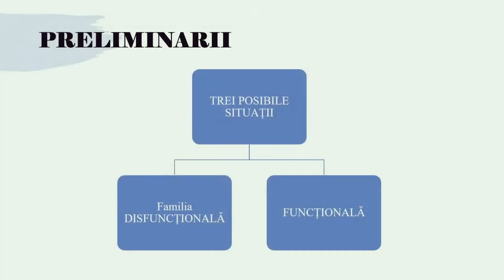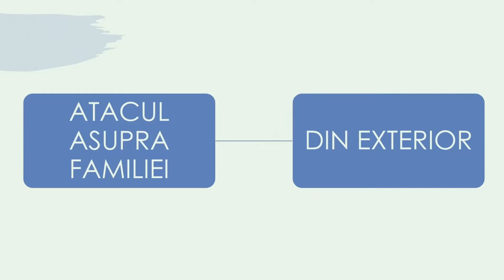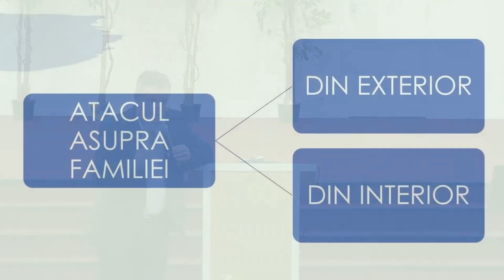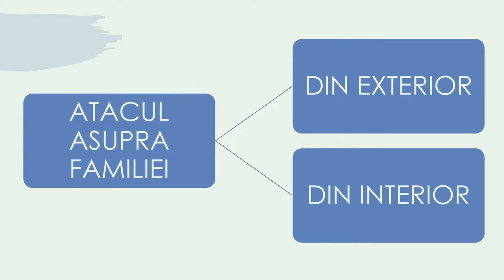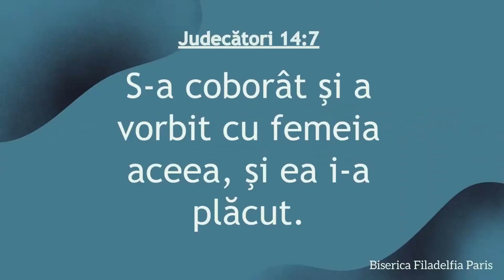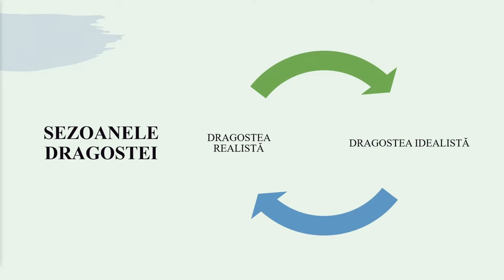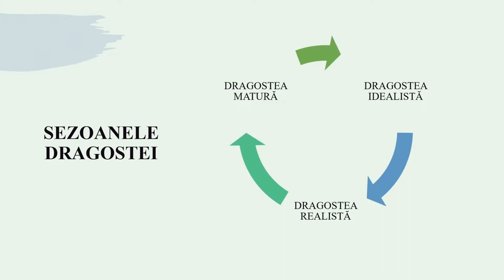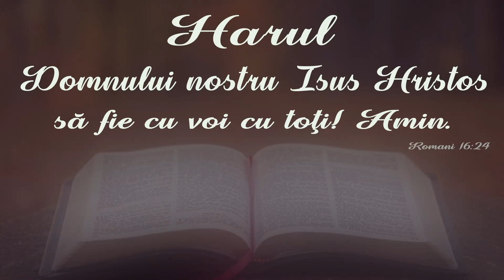Ioan Szasz || Familia (im)PERFECTĂ - sesiunea 1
SURSA: Biserica penticostală Bethel, Detroit, 28 octombrie 2023